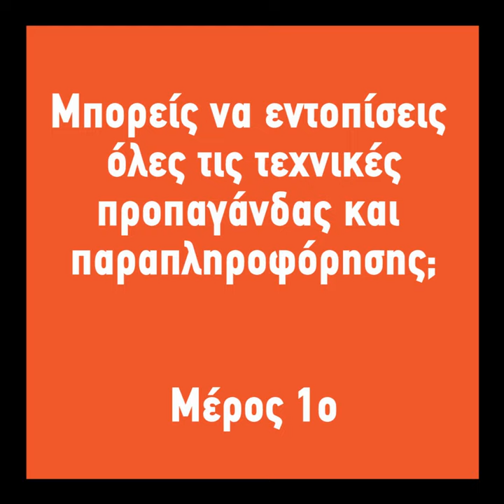Προπαγάνδα και Παραπληροφόρηση - Πρώτο Μέρος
Το νέο βιβλίο του Άρη Χατζηστεφάνου με τίτλο «Προπαγάνδα και Παραπληροφόρηση: Πώς τις εντοπίζουμε». Κυκλοφορεί από τις εκδόσεις Τόπος.
Ενας πρακτικός οδηγός για τον εντοπισμό των τεχνικών παραπληροφόρησης που χρησιμοποιούν τα ΜΜΕ, οι πολιτικοί και οι εταιρείες.